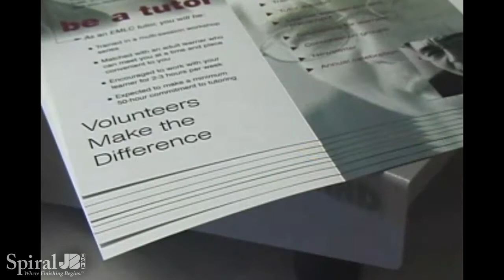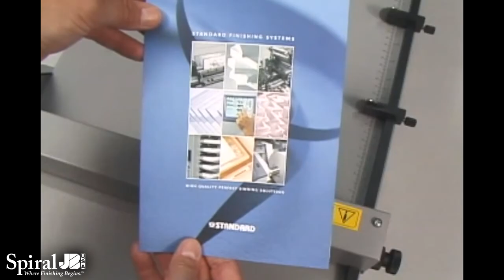Standard Horizon Easy Crease Pro 14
Learn more about Standard EasyCrease Pro and many more creasing machines

The Standard EasyCrease Pro combines exceptional channel-creasing capability, remarkable productivity, and convenient semi-automatic operation in a compact desktop design. Ideally suited for creasing toner based digitally imaged stocks, the EasyCrease Pro also excels with ink-printed images on a diverse range of paper stocks and laminations. The unique channel-creasing action of the EasyCreasePro virtually eliminates the common problem of cosmetic damage and imperfections caused by folding paper stock along an edge.